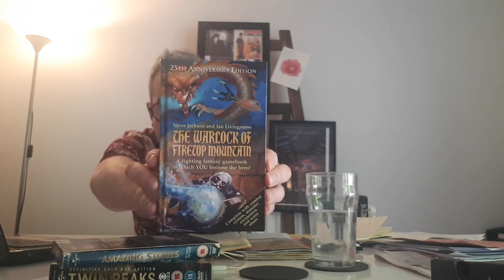Mindfulness Imagination Fair - Portal Studio No. 5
You are the hero of your story; you can change your world.